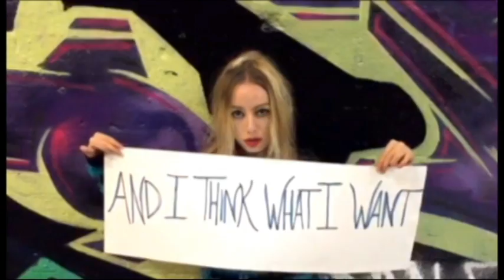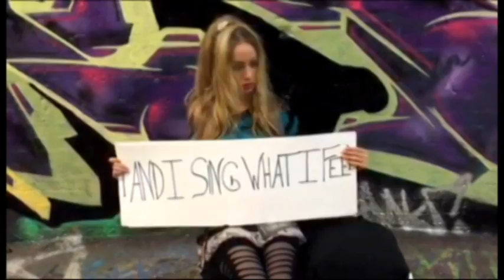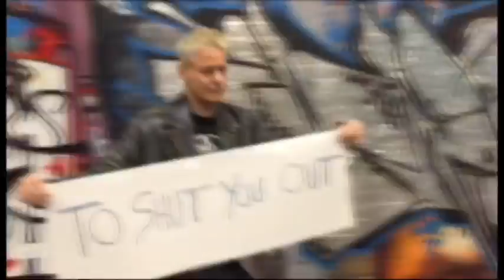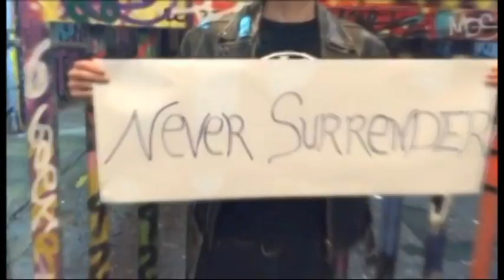Je suis free ( Official Video )-Healthy Junkies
Edited by Healthy Junkies.' Je suis free' is taken from the album 'Box of Chaos' STP Records, mixed and recorded at Space Eko studios, Forest Gate, London and produced by Alex McGowan and Healthy Junkies. It is available to download on i-tunes, just follow this

Thanks to Steve Iles for the live footage of the band. Band members on the live footage include Nina Courson - Vocals Phil Honey Jones - guitar Tony Alda - Drums Dave Renegade - Bass
Bass on the recording : Nim Sadot

Thank you to Albaro Blasco for the live street art.
Graffitis scenes filmed at Waterloo Bridge.

The live footage was filmed at the following venues :

The Unicorn Camden London
The Vale Bar Glasgow
Sound Control Manchester
Rebellion Festival Blackpool
The Boars Head Kidderminster

The video contains photo stills from the Paris attack of Friday 13th of November 2015. Other stills from live gigs are by Neil Anderson and Michael Nemesis to go, Mark Richard and lot of others from Paris please come forward if we haven't mentioned  you. :)